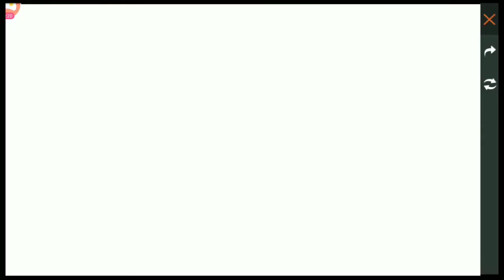Treat your panda & ||Elemental Box|| Event full details